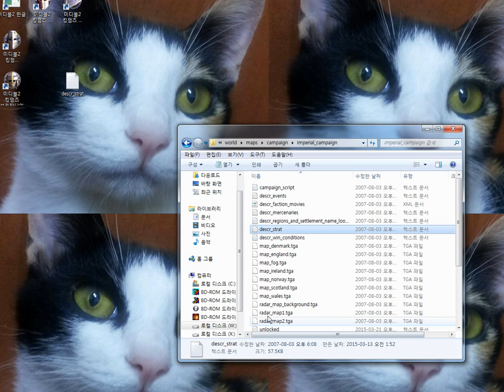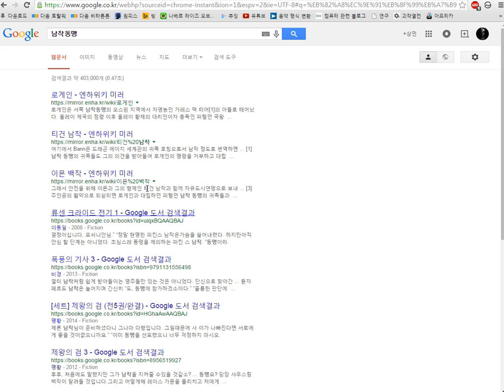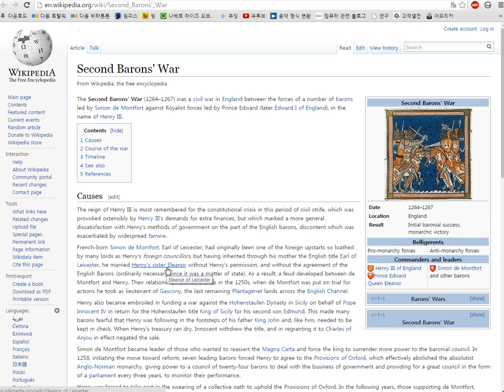미디블 토탈워2 - 킹덤즈 - 브리타니아 - 남작 동맹 - 1 - 34턴까지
미디블 토탈워2 - 킹덤즈 - 달마시안